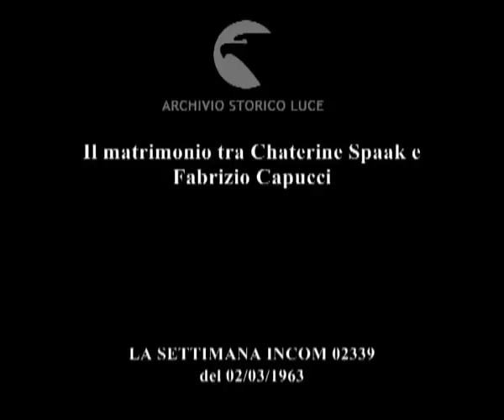Si è sposato un bambino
Il matrimonio tra Chaterine Spaak e Fabrizio Capucci
   Descrizione sequenze:Annette Stroiberg bacia Capucci e saluta Chaterine Spaak ; immagini dei giovani sposi circondati dalla gente ; Chaterine Spaak parla sorridendo con il marito ; veduta del bouquet della sposa ; Gassaman sorride parlando con Chaterine Spaak e Annette Stroiberg ; i due giovani sposi camminano verso l'altare ; la coppia è inginocchiata davanti all'altare ; i due sposi escono dalla cappella ; la Spaak bacia il marito su una tempia ; i due sposi si avviano sorridendo ; i fotografi seguono e precedono la coppia mentre cammina ; i due salgono sull'automobile ; i fotografi riprendono l'automobile mentre parte ;